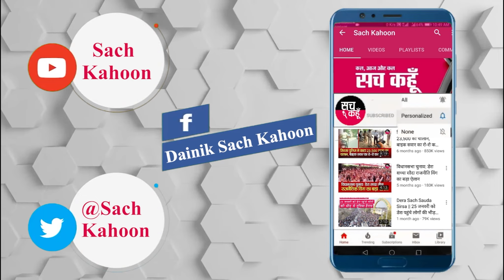Ferozepur/Fazilka में किसानों ने रेल रोक कर केंद्र सरकार का किया विरोध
Fazilka में किसानों ने रेल रोक कर केंद्र सरकार का किया विरोध